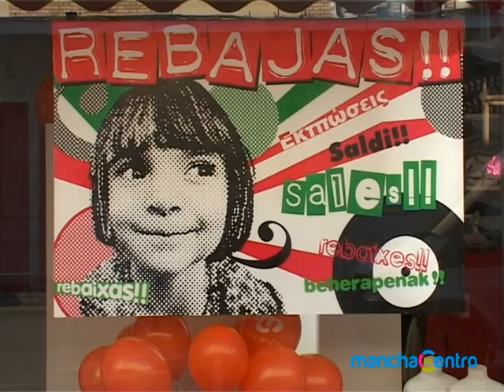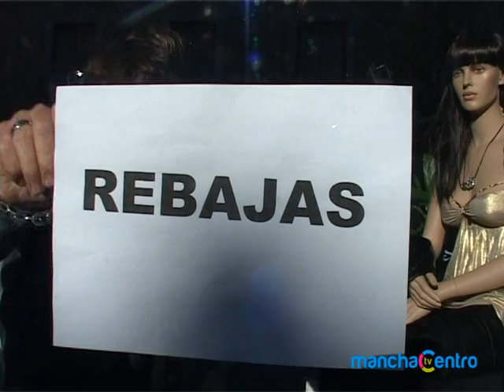FMPEE Comercio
Emprende Alcázar. Programa de la fundación municipal para la promoción económica y el empleo. El tema de hoy: El comercio como oportunidad empresarial.